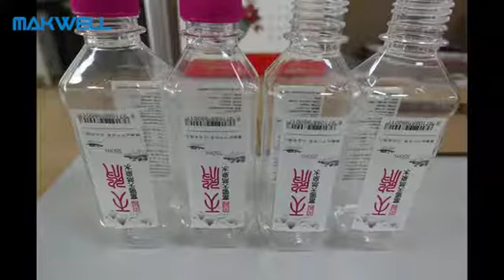Is this the machine you want? Check out the video